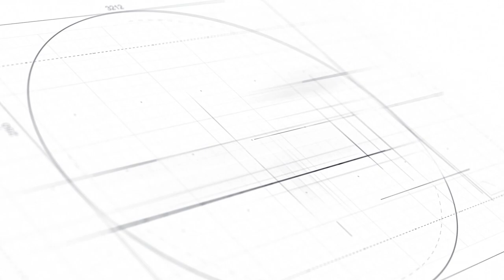Eκθεση "Κρητη η Μεγάλη Συνάντηση"